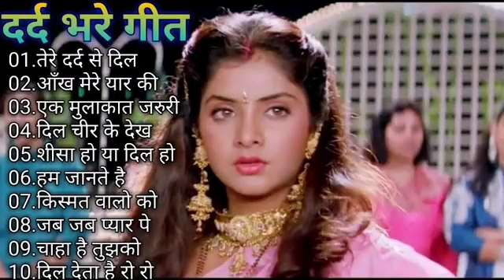Hindi_Sad_Songs_-_प्यार_में_बेवफाई_का_सबसे_दर्द_भरा_गीत_|_हिन्दी_दर्द_भरे_गीत_|_90s_Evergreen_Songs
1994,s_Superhit_Hindi_Movie_Songs_(Kumar_Sanu_&_Alka_Yagnik(240p).mp4
Best_Of_((_80,s_90,s_))_Kumar_Sanu_&_Alka_Yagnik_-_सुपरहिट_पुराने_गीत(360p).mp4 /
अलका_याग्निक_उदित_नारायण_लता_मंगेशकर_कुमार_सानू_
Songs List
01-आएगी हर पल तुझे मेरी याद
02-क्यों किसी को
03-चांद से पर्दा कीजिए
04-तारों का चमकता गहना हो
05-सातों जन्म में तेरे
06-दो अनजाने अजनबी
07-किसी से तुम प्यार करो
08-हम तुमको निगाहों में इस तरह
09-आंख है भरी भरी
10-भीड़ में तन्हाई में
11-आएगी हर पल तुझे मेरी याद
12-ऐसा देश है मेरा
13-चाहा तो बहुत
14-चोरी चोरी चुपके चुपके
15-ए काश के हम
16-अरे रे अरे यह क्या हुआ
17-मेरी महबूबा
18-हम ऐसे करेंगे प्यार
19-चाहा तो बहुत
20-दिल का आलम